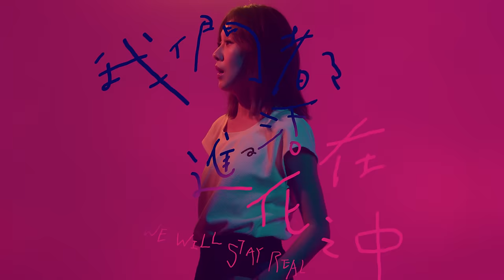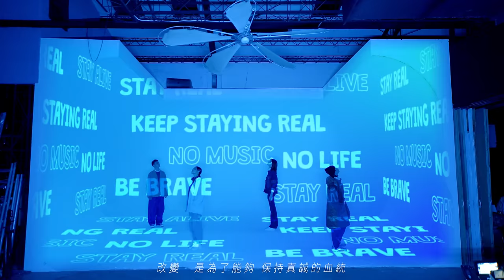五月天 阿信 ╳ 告五人 ╳ 白安 [ 我們都活在進化之中 ] STAYREAL 15週年全新品牌主題曲 Official Music Video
━━ STAYREAL15週年主題曲 ━━
           [ 我們都活在進化之中 ]
     五月天 阿信 ╳ 白安 ╳ 告五人

TO THE FUTURE,
WE WILL STAY REAL

一開始，是幾張簡單的圖稿，
一張用來開會與設計的小桌子，
不二良跟我，與陸續加入的夥伴。
因為你們的支持，
不知不覺，我們共同走過了
十五個珍貴而難忘的春夏秋冬。
披星戴月十五年，並肩走過再向前。
每一顆心底與眾不同的夢想種子，
保持初心去冒險去發芽吧。
謝謝告五人，謝謝白安，
我們是告白信！（無誤😆）

當森林記得自己曾是種子的時候，
當種子期盼自己能夠變成森林，
當那份想要成長的真誠，
並沒有隨著時間而消失。
改變是為了能夠保持真誠的血統。」

平常都一個人在solo有點寂寞，
終於有了第一個組團體驗。

不二良 No2Good：
15年前的幾張設計圖，
成為現在的STAYREAL，
經歷五千多個日子的淬鍊，
歡笑與淚水都是回憶中該有的片段，
勿忘初衷STAY REAL，
人生不該只有一種答案。

詞／曲：告五人 雲安

沈澱的歲月淬鍊我們能靜也能動

曾有古老傳說
描述黑暗之中出現的那道光
在那道光裡
土壤之中長出一支新鮮花朵

她吸收光照耀的每個角落
吐出芬芳並結出了果
告訴黑暗自己不用多久
就會讓森林擁抱寂寞

當時間變成時代
變成車水馬龍盤據的城市
那朵花已開枝散葉
只是森林已經都變成高樓

告訴自己從來不寂寞
安靜地看著世界流動

一朵花一顆種子  (Stay real)
託付希望的種子  (Stay real)
沒人能幫助種子  (Stay real)
種子只能自己靠自己  (Stay real)

【 Music Credits 】
製作人Producer：告五人 Accusefive / 五月天 阿信 Mayday Ashin
編曲 Music Arrangement：徐平 Ping Hsu
錄音師Recording Engineer：葉育軒 YuHsuan / 黃君富 Frank Huang
錄音室 Recording Studio：白金錄音室 Platinum Studio / 相信音樂錄音室 B’in Music Studio
混音師 Mixing Engineer：沈冠霖 SHENB
混音錄音室 Mixing Studio：小公園 ThePark
母帶後製工程師 Mastering Engineer：沈冠霖 SHENB
母帶後製錄音室 Mastering Studio：小公園 ThePark